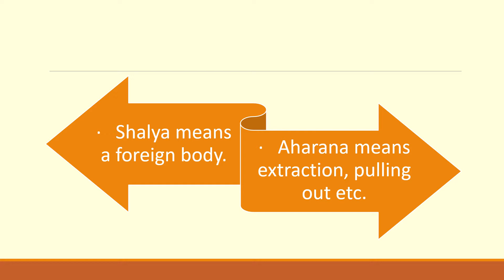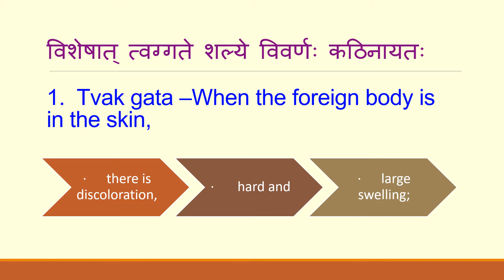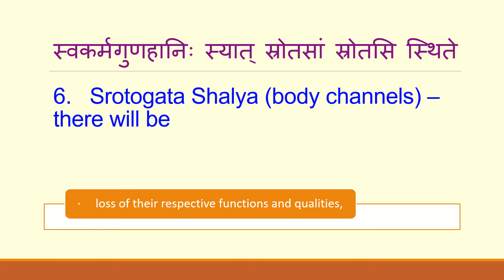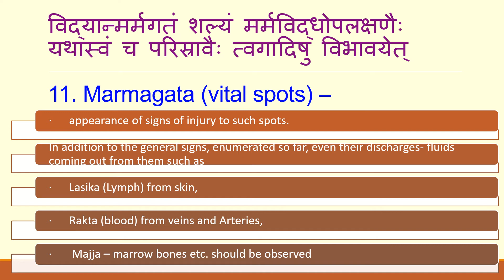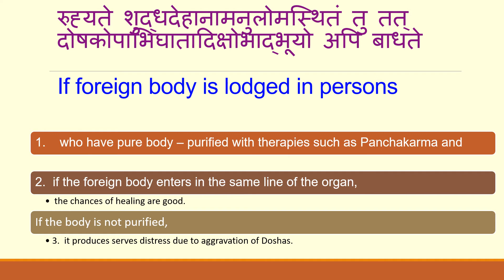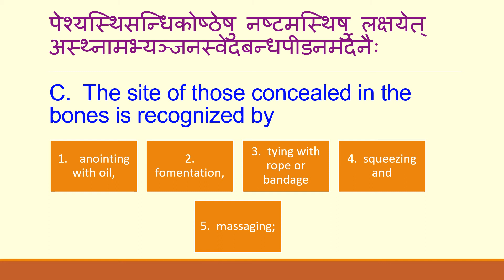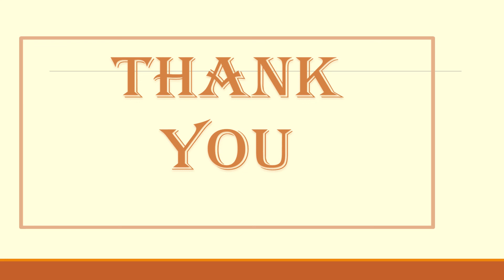28 SHALYA AHARANA VIDHI – PART 1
28   SHALYA AHARANA VIDHI  – PART 1 - ASHTANGA HRIDAYA SUTRASTHANA